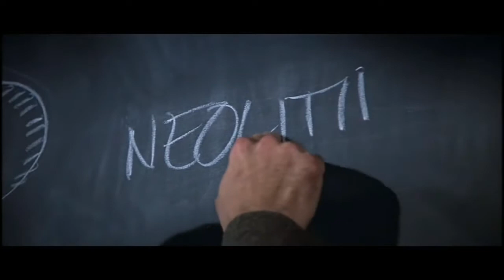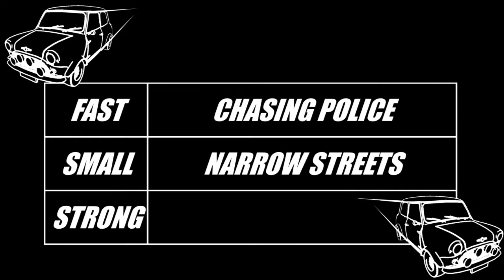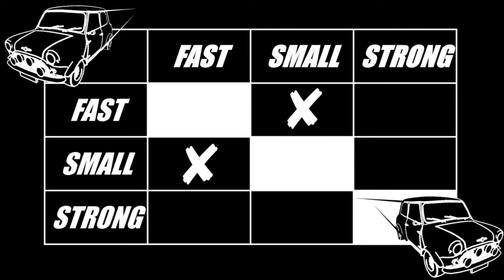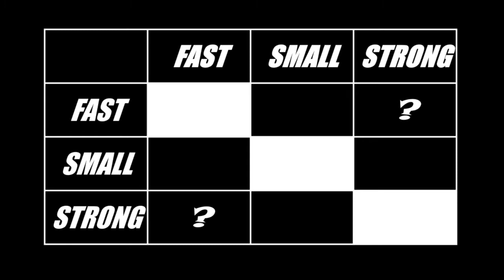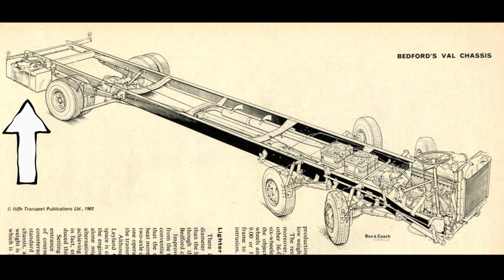The Italian Job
I have spent a decade learning how to resolve contradictory desires. However, a brief encounter with a philosopher demonstrated that it is not the contradiction between desires that one must resolve, but the contradiction between how those desires are realized. I must admit, he had a point.

If this sort of reasoning is of interest, I wrote a book about it

00:00 An epiphany is forced upon me.
02:41 A suitable vehicle to steal tons of gold.
04:18 What if no such vehicle exists?
08:40 Solving the cliff-hanger.
11:15 A summary of our plans.